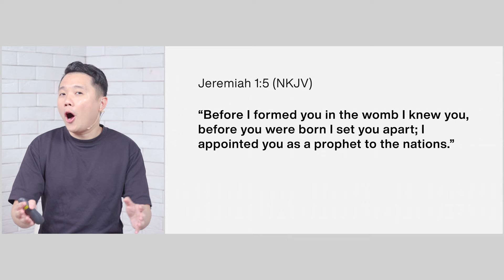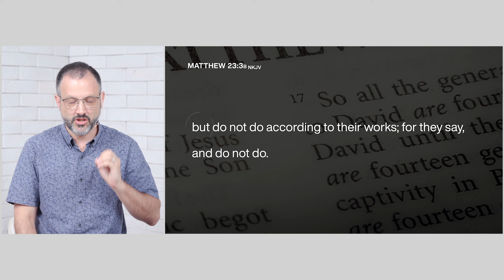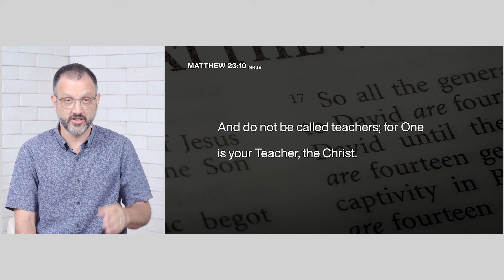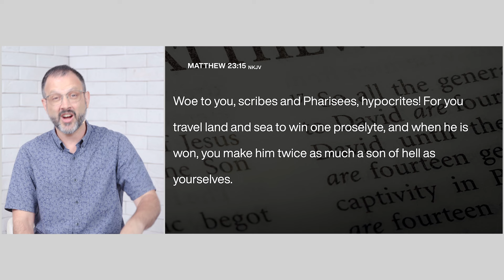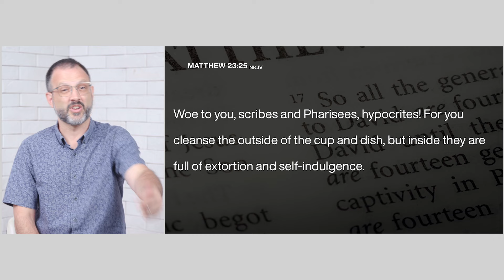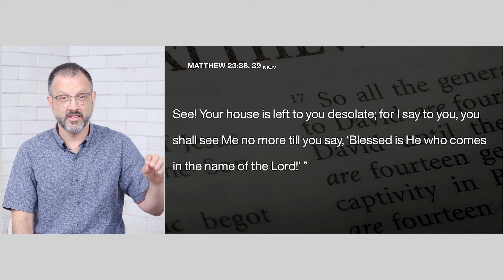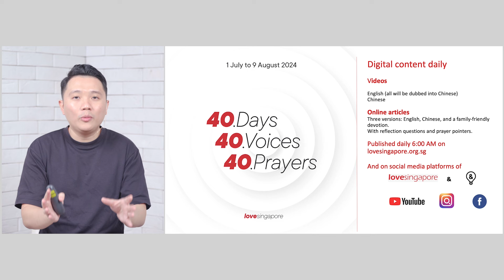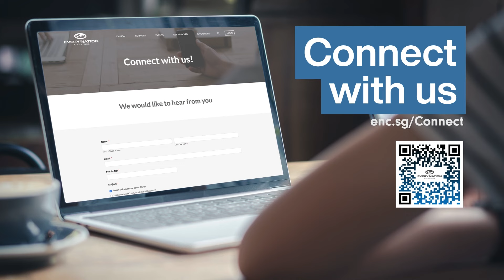Humble or Hypocrite? | Pastor Joshua Harris with Jeremy Lee | Every Nation Singapore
The Pharisees were outwardly religious, but their hearts were far from God. How can we be different?

Welcome to our EveryNationSG online service with Pastor Joshua Harris and Jeremy Lee. Encounter Jesus anytime, anywhere, all the time!

🤝 Need prayer? Are you interested in connecting with a fellowship group? Let's grow together in faith and community.

►  GIVE ONLINE
❤️ We are honoured you have chosen to worship with us.

0:00:00 - Intro
0:00:09 - Pray
0:03:47 - Meditate
0:31:37 - Proclaim
0:36:40 - Announcements